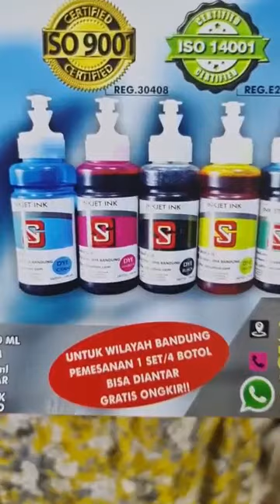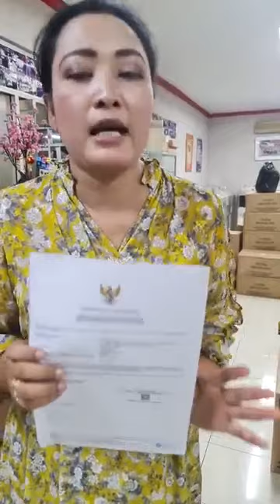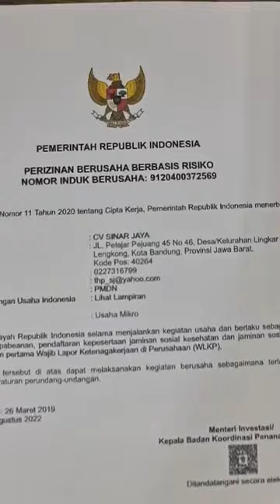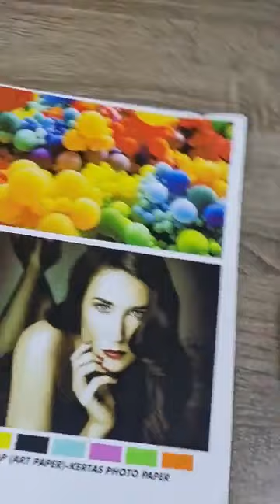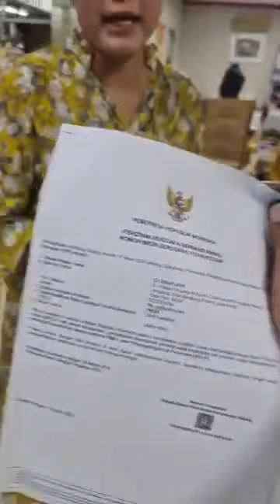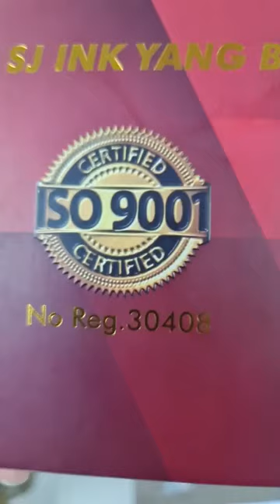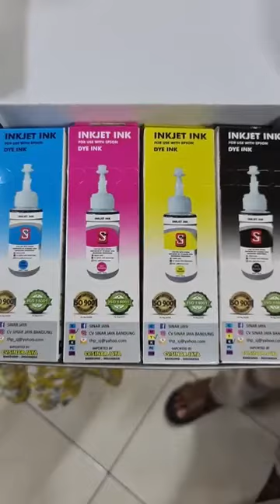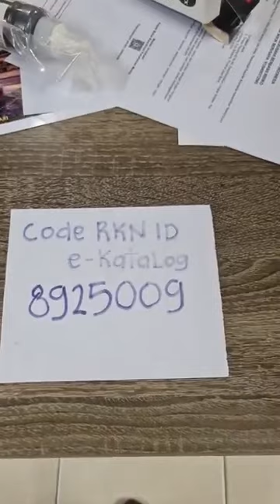CV SINAR JAYA - SABTU SERU BERSAMA CV SINAR JAYA🥳🥳